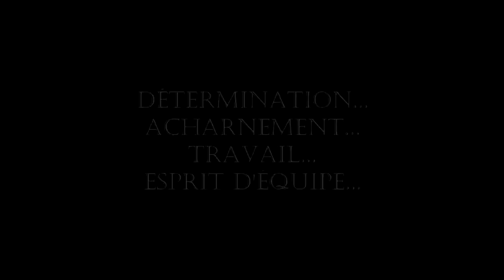Dragons Champagneur Juvénile 2K11 - La Finale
Highlight du match de finale Dragons Champagneur vs Drakkars Poly Ste-Therese